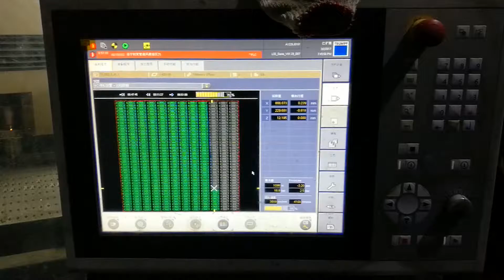Trumpf TruLaser 3030 Laser Cutting Machine (2015) - Control unit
Trumpf TruLaser 3030 Laser Cutting Machine (2015) with 8598 production hours

This Trumpf TruLaser 3030 Laser Cutting Machine was manufactured in 2015 and has been active for only 8598 production hours ever since. Operated through a Siemens Sinumerik 840D Control unit, this young and dynamic equipment stands out for its highly-reliable German-quality laser.